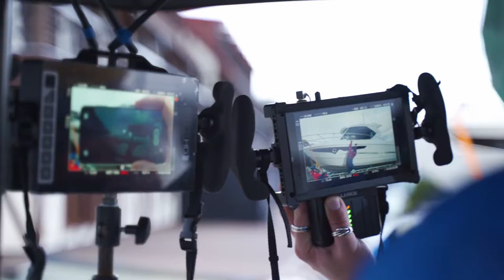T-Mobile "Biznes" - Behind The Scenes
Editor: Tomasz Kiełbasa